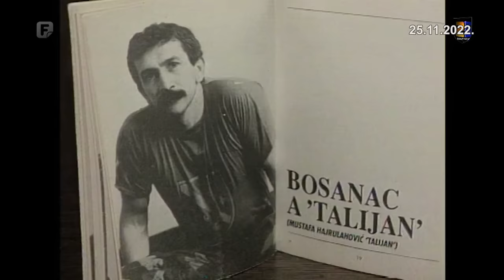Talijan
Dokumentarni film „Talijan“, u produkciji Federalne televizije, autentična je priča o čovjeku koji je živio slobodu i kao takav postao uzor i autoritet desetinama mladih koji su branili Sarajevo. Kroz djelo prvog komandanta Prvog korpusa Armije RBiH Mustafe Hajrulahovića i mnoštvo arhivske građe, ovim dokumentarnim filmom,  podsjetimo na hrabru borbu branitelja čiji su motiv i cilj bili borba za jedinstvenu i multietničku državu BiH. Filmska priča bazirana je na faktografskim činjenicama, počevši od mjesta rođenja, školovanja, porodičnih i familijarnih statusa, rada u vojnoj službi, mornaričkim i ronilačkim događajima koji su obilježavali njegovo zdravstveno stanje. Fokus je usmjeren na organizovanu komandu, pregovaračku moć i uspjehe u obavještajnim strukturama. Smatrao je da svako na svoj način brani grad, makar to bila i pjesma. Prvi put, ovim filmom se razotkrivaju detalji odbrane i zašto je bilo nemoguće deblokirati Sarajevo.

General Mustafa Hajrulahović Talijan preminuo je u 8. marta 1998. godine u Hamburgu. Imao je samo 40 godina.

Autorica filma je Arijana Saračević-Helać, reditelj Amer Kulovac, snimatelj Igor Ciković, montaža Dževad Skenderović.